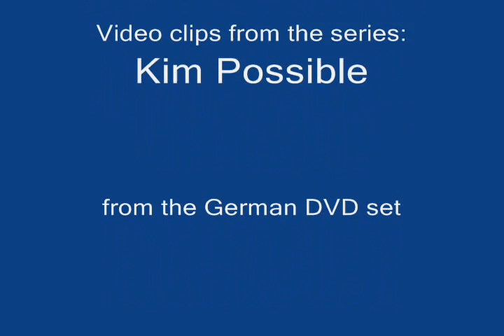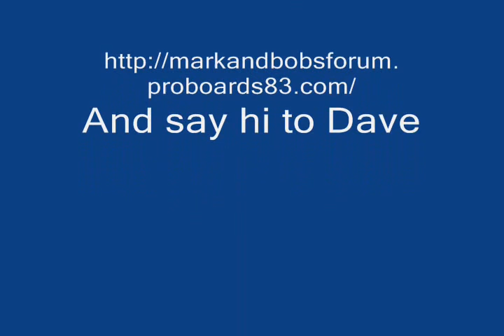DNAmy: Sugar Sugar (Kim Possible)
Sign the petition to save Kim Possible